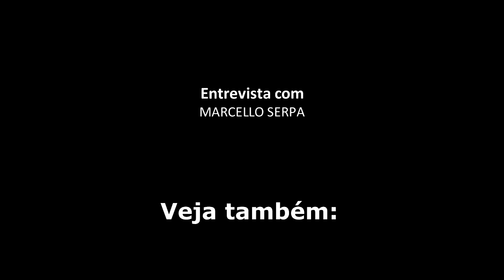As armadilhas da profissão de publicitário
Entrevista com Marcello Serpa, Sócio Diretor de Criação da AlmapBBDO, que integra o Comitê de Notáveis da Panamericana.